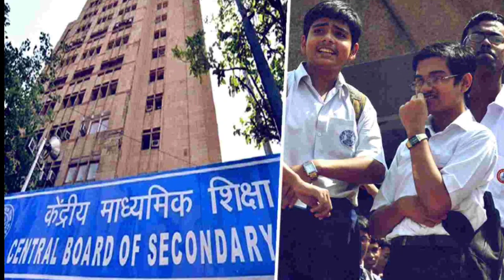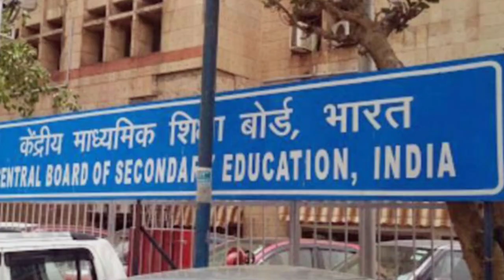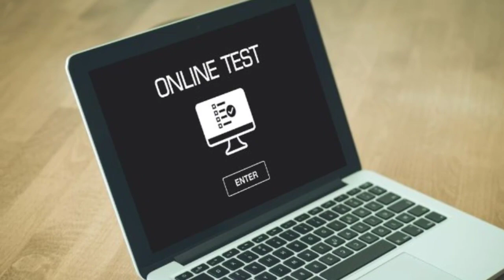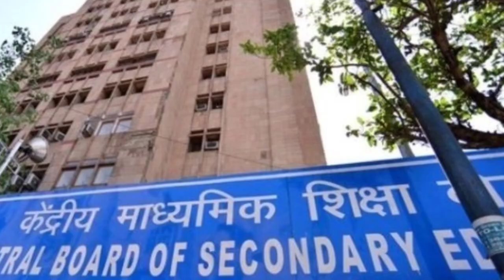online exam kahan kahan honge class 11 CBSE class 11 and 9 exam online ya offline/exam online ya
Hello friends

Is video men maine aapko bataya hai ki CBSE class 11 and 9 and 1 se 8 ke exam online kahan kahan honge is video men aapko Full details ke sath bataya gaya hai

sath men ye bhi bataya hai ki konse state men online exam nahin hong

exam kaise honge offline ya online

cbse class 11 exam online ya offline

exam offline honge ya online

exam online ya offline class 11

delhi class 11 exam online ya offline

exam today news online ya offline

cbse class 9 exam online ya offline

class 8 final exam online ya offline

class 11 exam online ya offline

kv class 11 exam online ya offline

class 11 and 9 exam online ya offline

cbse class 11 exam online honge ya offline

class 8 exam online ya offline

class 9 final exam online ya offline

exam offline honge ya nahin

exam offline honge kya

exam online honge ya nahin

exam online honge ya nahin class 11

kya exam online honge

kya exam online nahin honge

exam online kahan kahan honge

exam offline honge ya nahin class 11

exam kaise honge online ya offline

exam offline honge ya offline nahin

class 11 and 9 exam online honge ya offline

class 11 exam online honge ya offline

class 9 and 11 exam offline ya online

cbse class 11 and 9 final exam online ya offline

class 9 and 11 final exam online ya offline

class 11 final exams date cbse

class 9 and 11 online or offline

class 9 and 11 online or offline exam

kv class 11 exam online honge ya offline

kv class 11 and 9 exam online honge ya offline